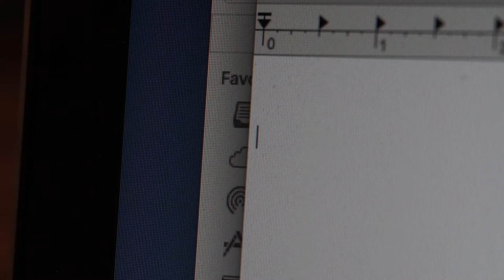Kevin Chases the Unicorn - Birdface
Produced for the 29 Days Later Film Project 2019.
*Winner of the Michelle Ann Farrell Award for Innovation, 5th Place Overall*